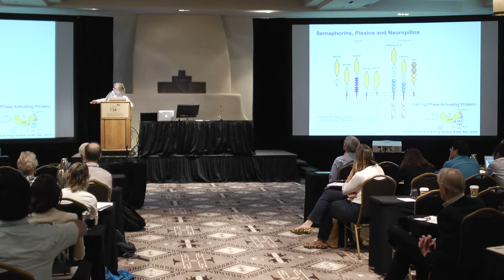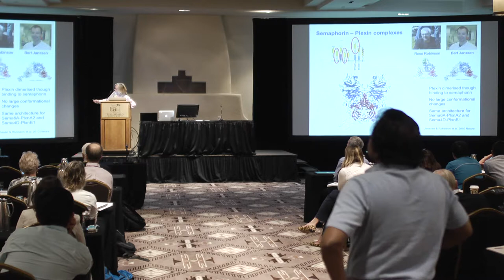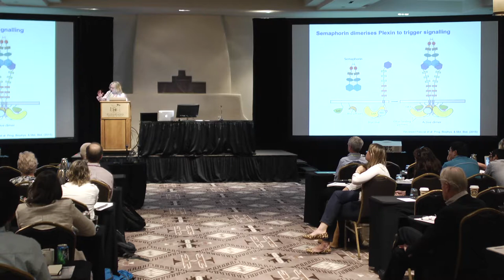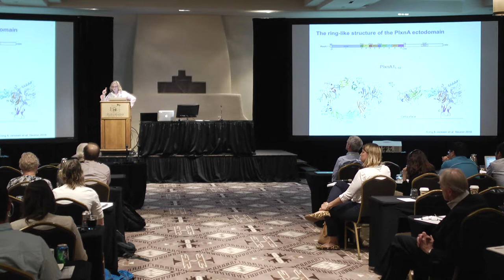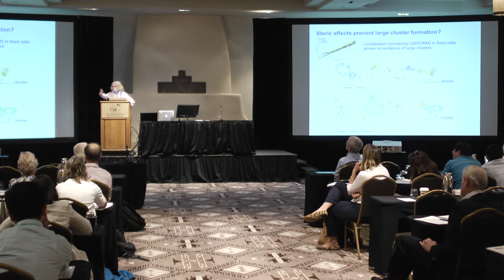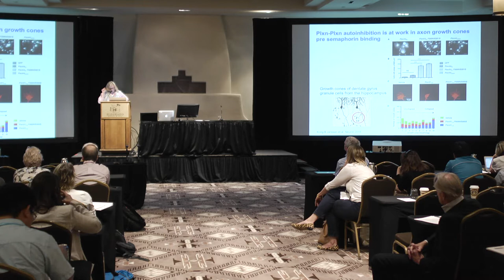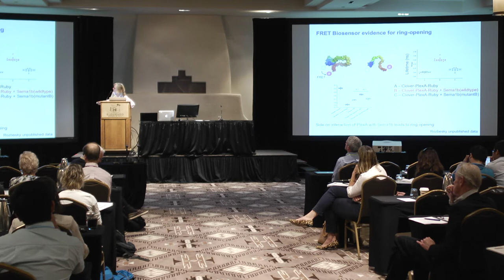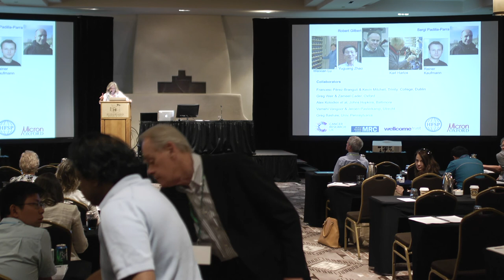Yvonne Jones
Yvonne Jones, Oxford University
"The mechanics of semaphorin-plexin cell guidance signalling"